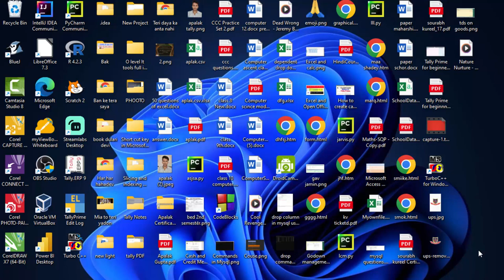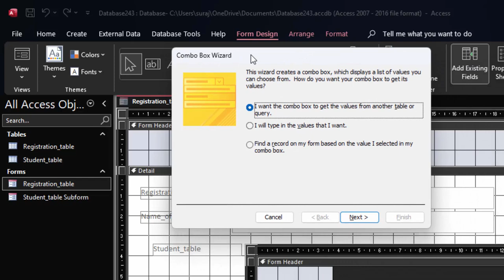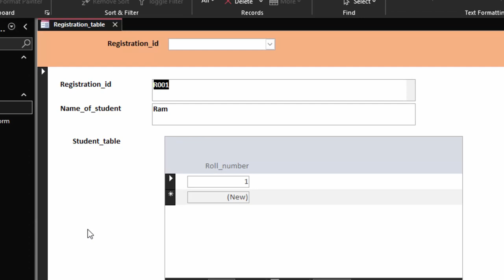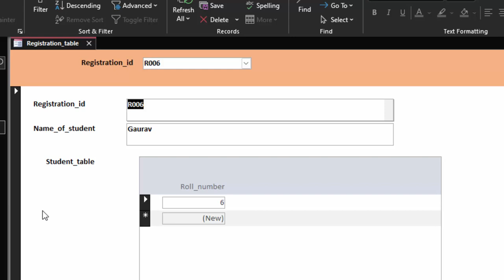Creating Search box in Microsoft Access@COMPUTEREXCELSOLUTION